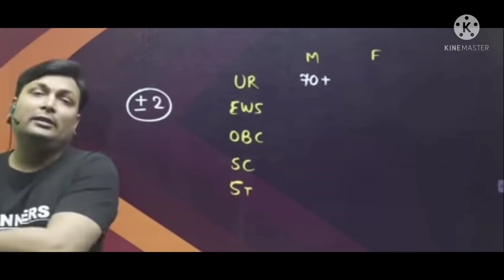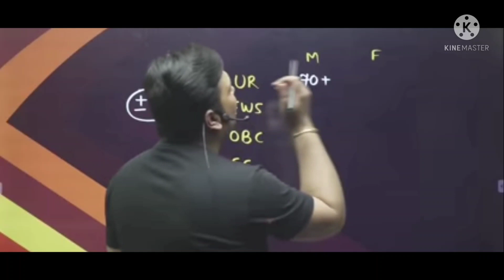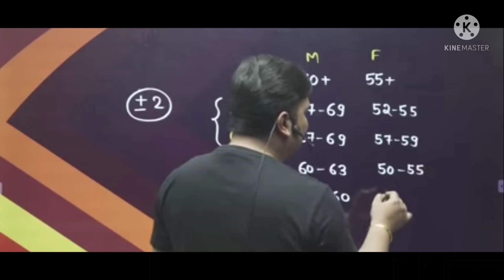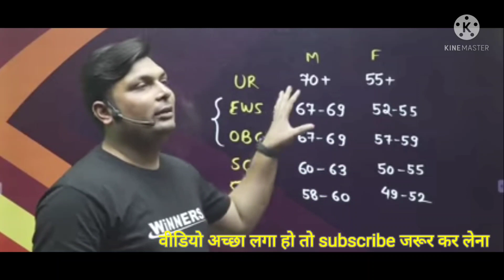MP POLICE Constable Cut Off By Aditya Sir Winners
आदित्य सर का OFFCIAL चैनल नही है offcial चैनल से जुड़ने के लिए फॉलो करो adityapatel winners Institute indoreMP

POLICE Constable Cut Off By Aditya Sir Winners | MP Police Constable cut off 2022 mppoliceconstablecutoff mpoplicecutoff2022 mppolicecutoffaditya sir MP POLICE Constable Cut Off By Aditya Sir Winners | MP Police Constable cut off 2022

winners official channel winners institute indore
play store app  winners Institute indore
MP POLICE GEN & EWS, OBC, SC, ST CUTOFF 2022।mp police Exam खत्म mppeb 😳😱😳😱कटऑफ| फिजिकल के लिए कटऑफ